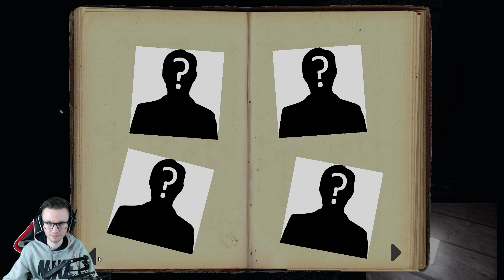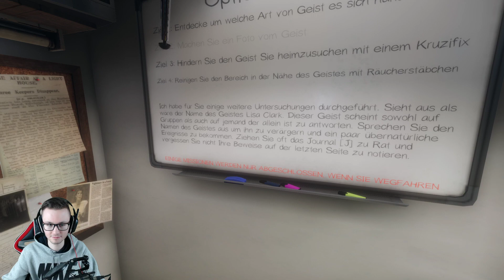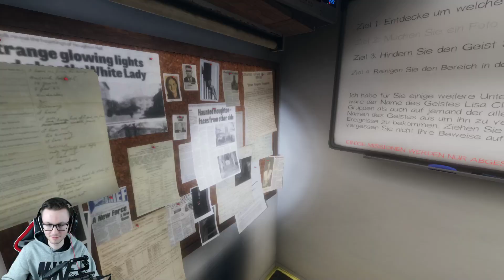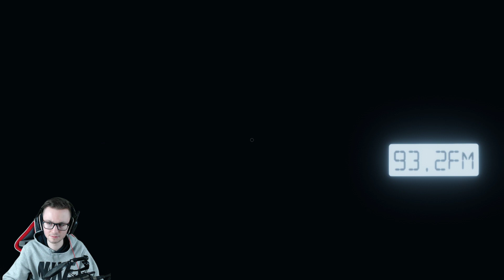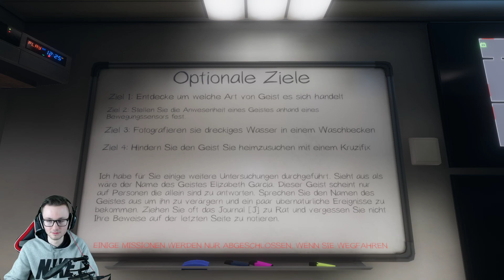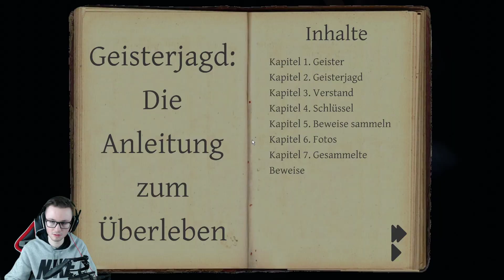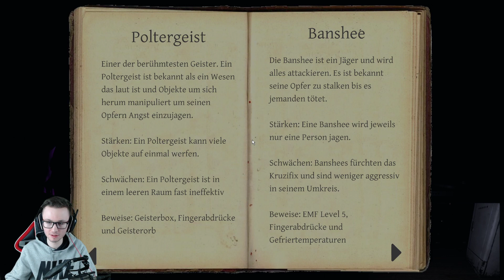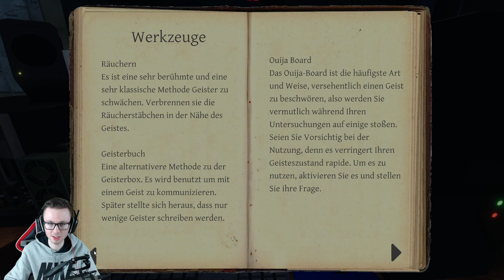Phasmophobia mit Friends | 21.10.2020